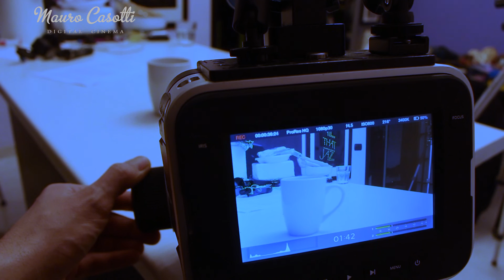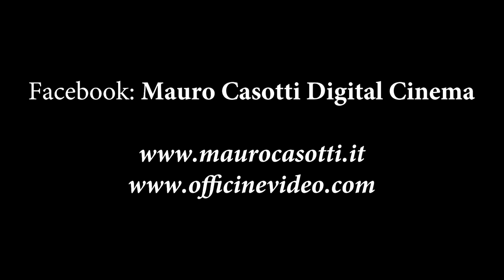FOLLOW FOCUS NEEWER CN-90 F VS AB STOP C2 ITA SUB ENG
il mio libro Professione Videomaker su Amazon

caratteristiche, consigli e recensione dei due follow focus economici della Neewer, con e senza stop.
Review, video test, tips about two famous Neewer follow focus, with and without stop

La mia attrezzatura completa su Amazon